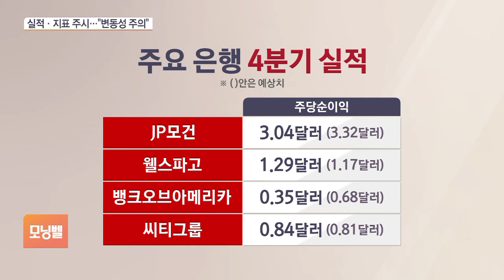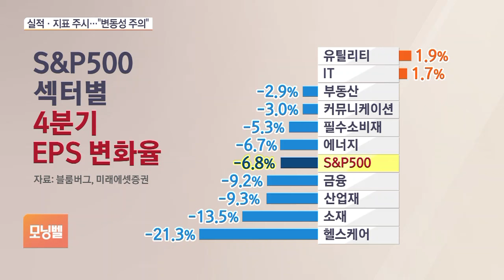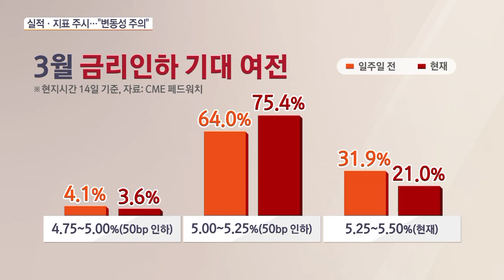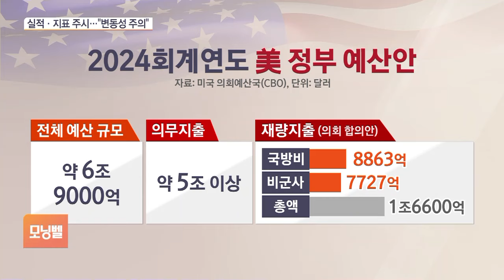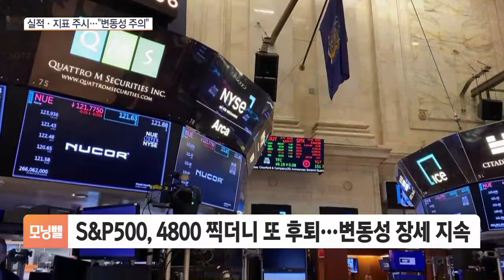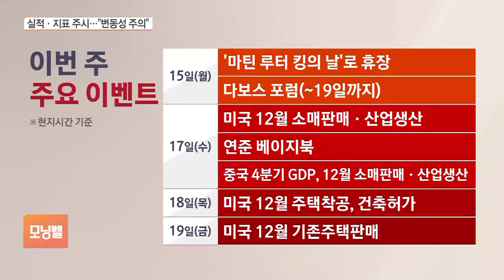[증시전략] "예상보다 둔화"…PPI가 되살린 3월 '금리인하론'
■ 모닝벨 ‘전문가 출연’ - 조연주 NH투자증권 연구위원

Q. 실적시즌의 개막을 알리는 대형 은행들 실적이 나왔는데, 희비가 엇갈리는 모습이었습니다. 어떻게 보셨습니까?

- 4분기 실적시즌 개막 알린 대형 은행주, 성적표는?
- 美 4대 은행 연간 순익 11%↑…올해 전망은 '암울'
- 美 최대 은행 JP모건 지난해 65조 원 이익…사상 최대
- 고금리에 이자 이익↑…'SVB 사태' 때 몸집 더 불려
- 제이미 다이먼 회장 "인플레 위험 아직 남아" 경고

◇ 모닝벨 (월~금) 오전 06:00~07:50